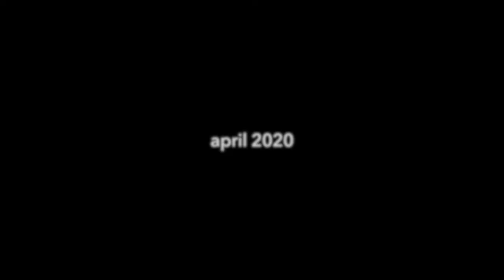Andi Otto – Yukiyama – ArtsForSpring Stiftung Nantesbuch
Andi Otto
Yukiyama
Andi Otto & F.S: Blumm

Andi Otto
Komponist und Performer elektronischer Musik

Andi Otto ist Komponist und Performer elektronischer Musik, er wohnt in Hamburg. Im Zentrum seiner künstlerischen Arbeit steht das selbstentwickelte Instrument "Fello", eine elektronische Erweiterung des Cellobogens mit Bewegungssensoren. Er war Stipendiat an der "Villa Kamogawa" in Kyoto und tourt international, wobei insbesondere die Musikkulturen Indiens und Japans ihre Spuren in seiner Musik hinterlassen. Er hat eine Doktorarbeit über das STEIM SensorLab geschrieben (eine Pionierarbeit für experimentelle Musik-Interfaces aus den 80ern) und unterrichtet Kurse zur Praxis und Theorie elektronischer Musik an der Hochschule der Künste in Bern und der Humboldt Universität Berlin. Andi Otto ist Mitglied des Flinnworks Theaterkollektivs aus Berlin und komponiert für Film-, Theater- und Tanzprojekte. Er hat seit 2004 sieben Solo-Alben auf Labels wie Multi Culti, Pingipung und Shika Shika veröffentlicht, zunächst unter dem Pseudonym „Springintgut“, seit 2015 verwendet er seinen bürgerlichen Namen auch als Künstlernamen.

Digitales Frühlingstreffen der Stiftung Nantesbuch

Kunst und Natur wollen erlebt sein. Nantesbuch und das Museum Sinclair-Haus sind Orte, an denen üblicherweise Künstler und Besucher zusammenkommen, um diese Erlebnisse zu teilen. Gerade im Frühling. Der Frühling 2020 fordert andere Begegnungen. Darum hat die Stiftung Nantesbuch im denkwürdigen April 2020 zum digitalen Frühlingstreffen eingeladen. 100 Künstlerinnen und Künstler aller Disziplinen wurden gebeten, innerhalb von 10 Tagen kurze originäre Video-Beiträge einzureichen, die sich in der Natur mit dem Thema Frühling auseinandersetzen. So entsteht ein Kaleidoskop von Kunst und Natur, das die ganze Bandbreite künstlerischer Arbeit und Zusammenarbeit der Stiftung Nantesbuch eröffnet.